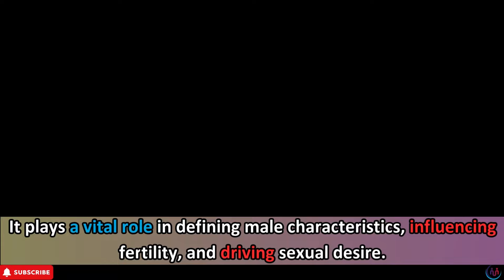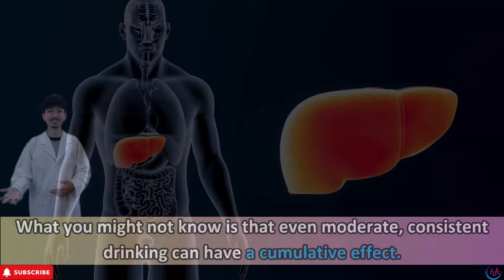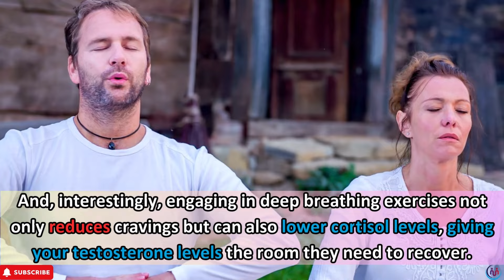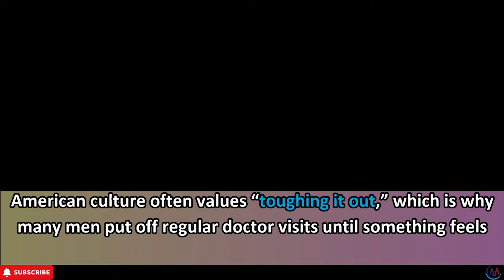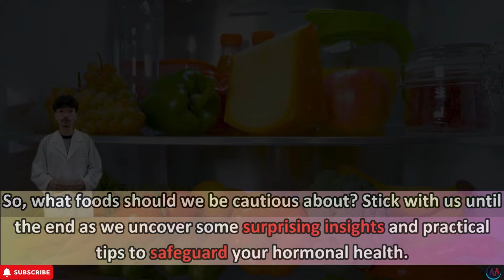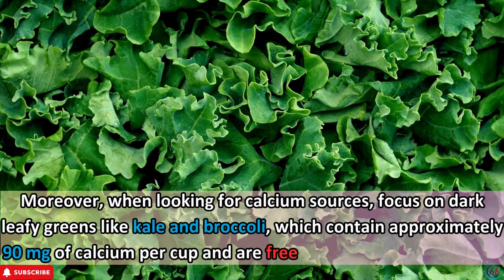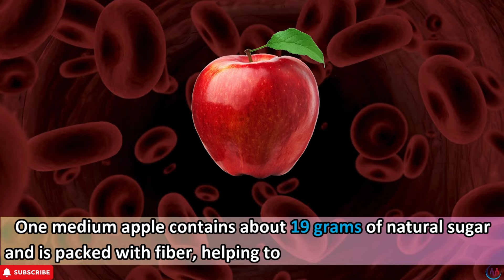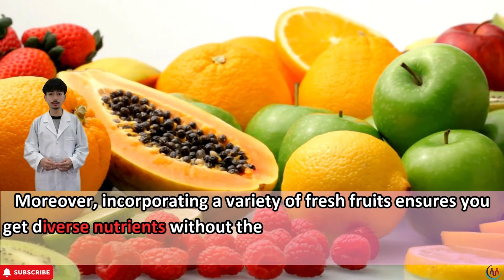STOP NOW! 10 Things That Reduce Testosterone Levels by 53% That 91% of Men Do Every Day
In this must-watch video, we’re diving deep into the 10 everyday habits that silently reduce your testosterone levels by as much as 53%! Whether you’re struggling with low energy, decreased muscle mass, or changes in mood, these habits could be the hidden culprits behind your low testosterone. If you’re one of the 91% of men doing these things, it’s time to make a change!

We’ll explore common practices that can wreak havoc on your testosterone production without you even realizing it. From poor diet choices and lack of sleep to excessive stress and the use of certain chemicals, these factors can seriously undermine your health and well-being. Learn the science behind how these everyday actions affect your body and what you can do to reverse the damage.

Maintaining healthy testosterone levels is essential for muscle growth, fat loss, sexual health, and overall vitality. Yet, modern lifestyles often sabotage our body’s natural hormone production. This video not only identifies the major testosterone killers but also offers simple, effective solutions to help you restore balance and regain control over your health.

Watch to the end for actionable tips that can help you stop these damaging habits and optimize your testosterone levels. We’ve packed this video with practical advice backed by scientific research, so you can make informed decisions about your health and well-being.

Together, we can help you live a healthier, more vibrant life!
Timestamps:
00:00 - Introduction
02:06 - 1. Poor Dietary Choices
03:31 - 2. Sedentary Lifestyle
04:46 - 3. Chronic Stress
06:10 - 4. Lack of Sleep
07:22 - 5. Excessive Alcohol Consumption
08:31 - 6. Smoking
09:36 - 7. Exposure to Environmental Toxins
11:13 - 8. Poor Mental Health
13:00 - 9. Overuse of Technology
14:43 - 10. Neglecting Regular Health Check-ups
Our video content includes references from nutritionist Dr. Barbara Oneil and references from research organizations.